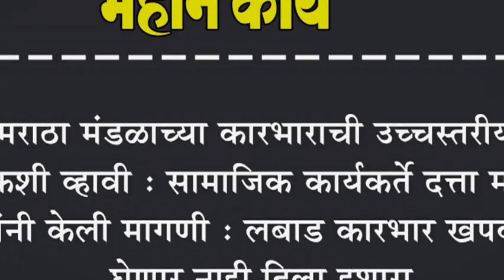मराठा मंडळाच्या कारभाराची उच्चस्तरीय चौकशी व्हावी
मराठा मंडळाच्या कारभाराची उच्चस्तरीय चौकशी व्हावी : सामाजिक कार्यकर्ते दत्ता मांजरे यांनी केली मागणी